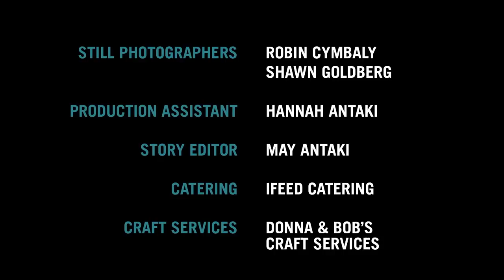Stuck | A Sex and Relationships Short Film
A sex toy mishap leads to a night in the emergency room where a couple must confront their issues.

STUCK by Corey Shurge
A funny and emotionally honest short film, "Stuck" takes a raunchy, potentially gimmicky premise, and expands the joke into something deeper—building to a place that is surprisingly earnest and heartfelt.

"I’m a sucker for a funny, dialogue-driven, relationship movie. Combine that with a plot driven by a sex toy blunder and…oh my gosh, Corey Shurge…stop looking through my Google search history!

Considering how often they are cast aside in a derisive fashion, rom-coms get a bad rep. After all, being in a relationship is a nearly universal experience, so films that attempt to capture that, with clever banter and jokes, deserve to be much more than cinematic punching bags. Stuck takes a blue, potentially gimmicky premise, and expands the joke into something deeper, building to a place that is surprisingly earnest and heartfelt.

Now, admittedly, that earnestness might be a turnoff to some, especially as the film flirts with saccharine in its final half. But, in a world driven by snark, I found the film’s turn to be surprisingly sweet. The transition from butt play to sincerity is patiently executed—driven by two very solid performances from its stars, Kristopher Turner and Ruth Goodwin. As a two-hander (the film thankfully avoids the low-hanging comedic fruit of them explaining the situation to an incredulous nurse or doctor), it’s dependent on the chemistry between the performers, which is quite strong here. Turner and Goodwin are playful and dramatic in equal measure. The banter between them is witty and self-aware, but never feels too “written.” Moreover, the opening scene is the perfect example of a short film establishing “buy in” early. Obviously, there’s the sex (an immediate, lizard-brain hook), but the dialogue and chemistry between actors engages immediately." — S/W Curator, Ivan Kander

CREDITS
Written & Directed by Corey Shurge
Starring Kristopher Turner, Ruth Goodwin
Produced by Emily Andrews, Laura Nordin, Jen Pogue, Kristopher Turner
Cinematography by Benjamin Irwin
Production Design by Emilie Poulin, Mercedes Papalia
Edited by Shannon Albrink
Original Music by Naren Rauch

Reproduced on this channel with the permission of the Filmmaker